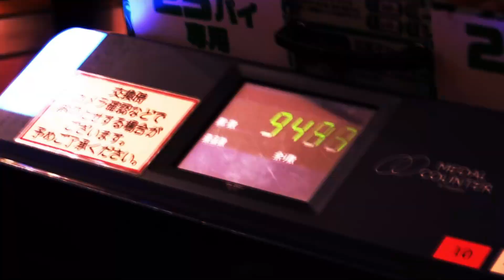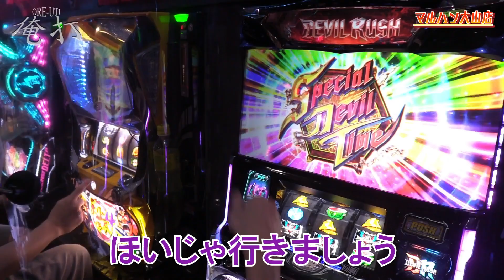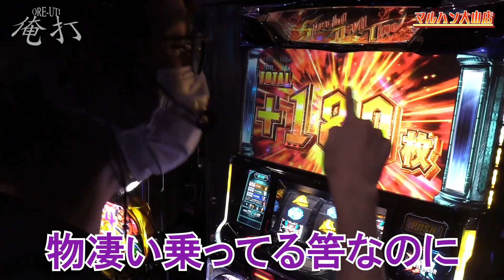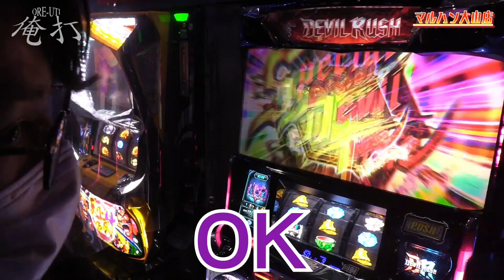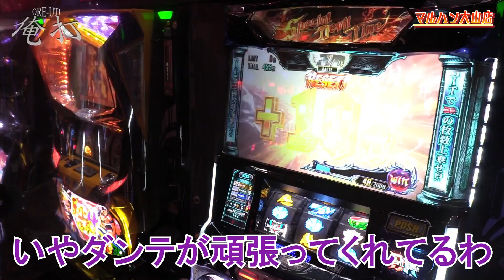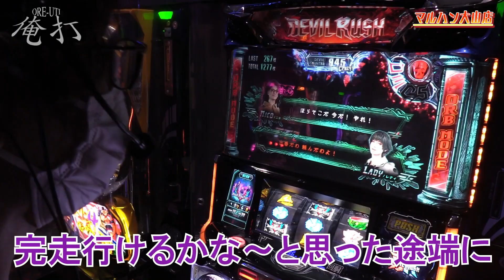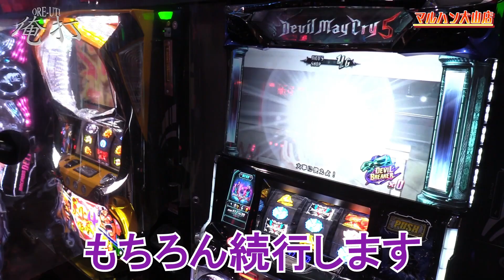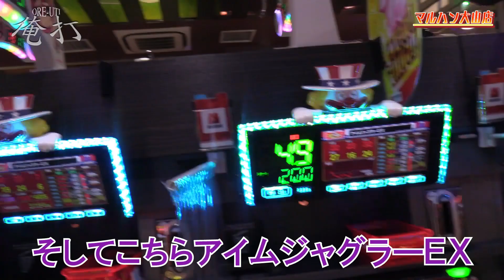ｙｔｒがDMC5で高設定をツモった結果【SEVEN'S TV #776】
今回は東京都板橋区にございますマルハン大山店にてｙｔｒが第610回『俺打』実戦！

高設定確定！！更には最強特化ゾーンも！！